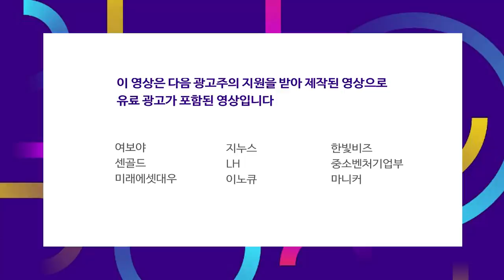대형주 주도속에 오랫만에 코스피·코스닥 동반 상승 f.박제영 차장